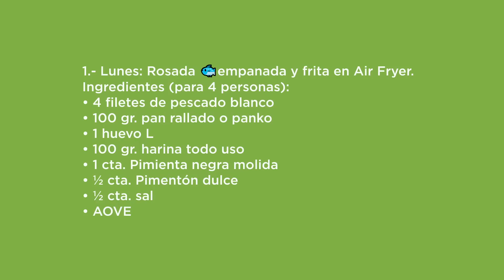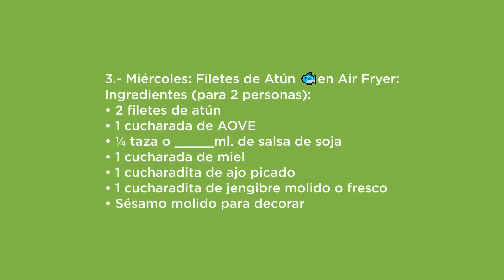✅5 cenas 💥ESPECTACULARES en freidora de aire / Parte 2 / Cosori Dual Blaze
¡Hola cocinillas! 👩🏽‍🍳Bienvenidos otro día más al canal. Hoy, vamos a daros 5 ideas nuevas de cenas en vuestra freidora de aire.

Capítulos del vídeo 🎥🎥🎥:
00:00 - Inicio
00:15 - Presentación
00:48 - Pescado empanado
07:26 - Salteado de pollo
12:47 - Atún a la soja
18:13 - Enchilada
24:15 - Chuleta glaseada
31:22 - Despedida
32:51 – Ingredientes

Lunes: Pescado empanado y frito.
Ingredientes (para 4 personas):
• 4 filetes de pescado blanco
• 100 gr. pan rallado o panko
• 1 huevo L
• 100 gr. harina todo uso
• 1 cta. Pimienta negra molida
• ½ cta. Pimentón dulce
• ½ cta. sal
• AOVE
Preparación: Añade: harina, sal, pimienta, y pimentón en un plato. Mezcla. Bate el huevo en otro plato. Pon el pan rallado o el panko en otro plato. Secamos el pescado muy bien con papel de cocina. Sumergimos el pescado en la harina, en el huevo y, en el pan rallado. Espolvorea con AOVE, y coloca en la cesta, dejando la rejilla. Programáis “Air Fry” 200ºC / 390º F 12-15"(recordad si tenéis otra freidoras darle la vuelta a mitad para que se haga por todas partes).
Salsa Tártara: 200 gr. Mayonesa, 1 huevo duro picado, 25 gr. Alcaparras picadas, 25 gr. Pepinillo picados, 20 gr. Cebolla picada, 10 gr. Mostaza Dijon, Cebollino (opcional)
Elaboración: Comenzamos preparando la mayonesa. Mezclamos todos los ingredientes.

2Martes: Salteado.
• 450 gr. pollo sin hueso, cortado en trozos pequeños
• 1 cda AOVE
• 60 ml. salsa de soja
• 2 cdas azúcar moreno
• 1 cdta. pimentón picante
• 1 cdta. jengibre molido o fresco
• 100 gr. cebolla dulce en Juliana
• 100 gr. champiñones Portobello en Juliana
• 1 pimiento rojo en tiras
• 1 pimiento naranja o amarillo en tiras
Preparación: En un bol, mezclamos: aceite, soja, azúcar moreno, pimentón picante, jengibre, batimos. Ponemos esta salsa en un plato e introducimos el pollo. Removemos Maceramos en nevera, 30 minutos, o una hora. Quitamos la rejilla de la freidora, y colocamos el pollo con la marinada, y las verduras. Mezclamos.
Programamos “Air Fry” 195ºC / 380º F 9 minutos, recordad remover, en el caso de freidoras con una resistencia.

Miércoles: Filetes de Atún:
Ingredientes (para 2 personas):
• 2 filetes de atún
• 1 cucharada de AOVE
• ¼ taza o _____ml. de salsa de soja
• 1 cucharada de miel
• 1 cucharadita de ajo picado
• 1 cucharadita de jengibre molido o fresco
• Sésamo molido para decorar
Preparación: En una recipiente , mezclamos ingredientes marinada, añadimos el atún y los bañamos. Marinamos 30 minutos o una hora. Pulverizamos AOVE en cestillo, y colocamos los filetes.
Programamos “Air Fry” 195ºC/ 380º F 8-10 minutos, le daremos la vuelta a mitad, en el caso de que no tengáis una freidora como la Dual Blaze. Decoramos con sésamo.

Jueves: Enchiladas fáciles:
• 450 gr. pollo asado deshilachado
• 2 cdas sazonador de Tacos
• 8 tortillas maíz o de trigo
• 400 gr. judías pintas cocidas, escurridas
• 200 gr. salsa mexicana roja
• 100 gr. queso rallado
Preparación: Añadimos en bol: pollo, judías y sazonador, mezcla. Rellena las tortillas y preparamos una hoja de papel. Colocamos las enchiladas en la freidora. Coronamos con la salsa mexicana y queso.
Programamos “Air Fry” 180ºC / 350º F 5 minutos.

Viernes: Chuletas Glaseadas con zanahorias.
• 4 Chuletas de cerdo gruesas sin hueso
• 60 ml. de Sirope de Arce
• ½ cdita canela molida
• ¼ cdita sal
• 4 zanahorias
• 1 cda AOVE
• ½ cdita sal
• ¼ cdita pimienta negra molida
• 1 cdita azúcar moreno, opcional
Preparación: Seca las chuletas con papel de cocina. En un bol, mezclar: sirope, canela y sal. Pincela por cada lado y coloca en la Air Fryer. Reserva el glaseado restante.
Programa “Air Fry” 205ºC / 400º F 10-12 minutos, si tenéis que darle la vuelta, porque vuestra freidora sólo tiene una resistencia, hacedlo a la mitad, y pincelar el resto de glaseado.
Nota 📝1.- Zanahorias, en un bol, junto con aceite, y especias. Mezcláis, y  freidora de aire 190ºC / 370ºC - 13 minutos, y removiendo a la mitad.

Esperamos que os haya gustado y os mandamos un montón de besos  😘 super “apretaos”.
🤩 ¿Quieres ser un COCINILLA? 🥳 Si te interesa las recetas que hago y te Gustan, y sabes de alguien, que sea tan cocinilla como nosotros, ...  ¡COMPÁRTELAS!